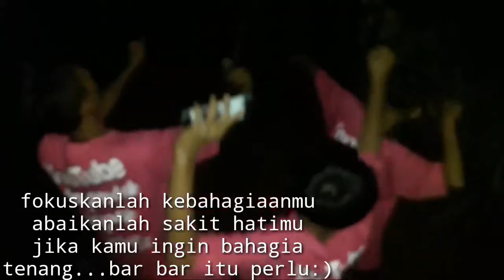KANGEN KALIAN😂😂 LOSSS KEPRETT PAKK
Anak2 godong semanggen kasih kejutan